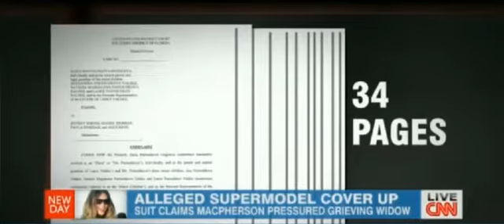Alleged Supermodel Cover up suit claims macpherson pressured grieving widow